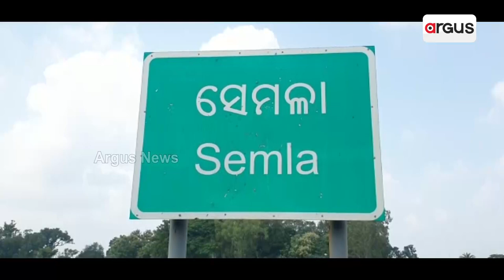ଦୁର୍ଘଟଣା ଗ୍ରସ୍ତ ପିକଫ୍ ଭ୍ୟାନ୍ ରୁ ବତକ ବୋହି ନେଲେ ପଥଚାରି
ଦୁର୍ଘଟଣାର ଶିକାର ହେଲା ବତକ ବୋଝେଇ ପିକଫ୍ ଭ୍ୟାନ୍ । ଦୁର୍ଘଟଣା ଗ୍ରସ୍ତ ଗାଡିରୁ ବତକକୁ ବୋହି ନେଲେ ପଥଚାରି । ଯାହାର ଭିଡିଓ ଏବେ ସୋସିଆଲ ମିଡିଆରେ ଭାଇରାଲ ହେବାରେ ଲାଗିଛି ।